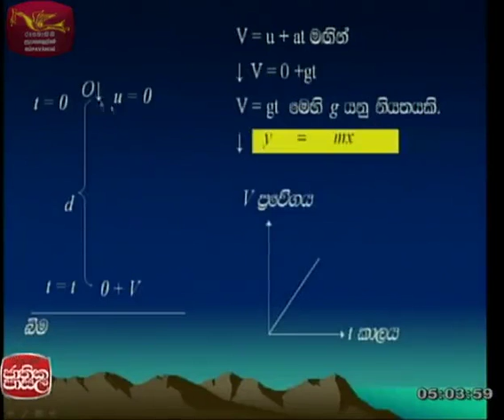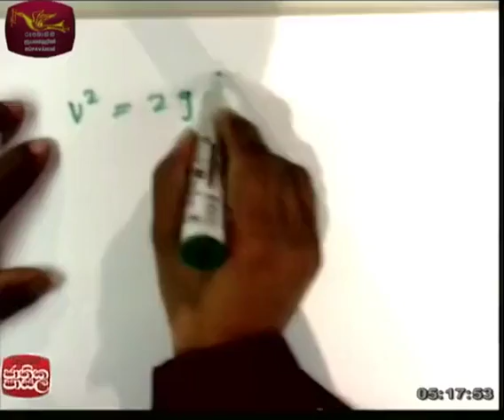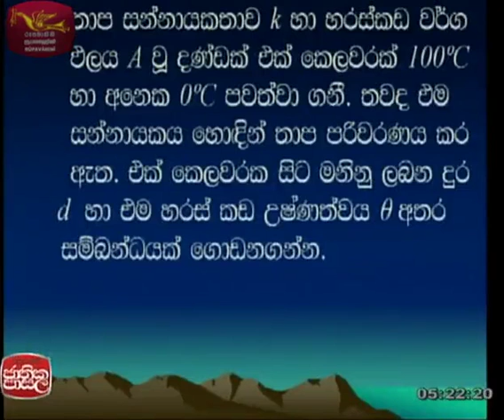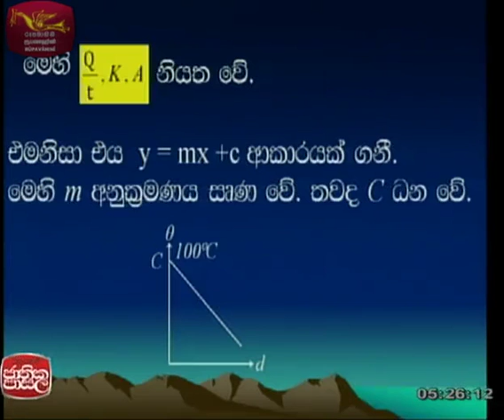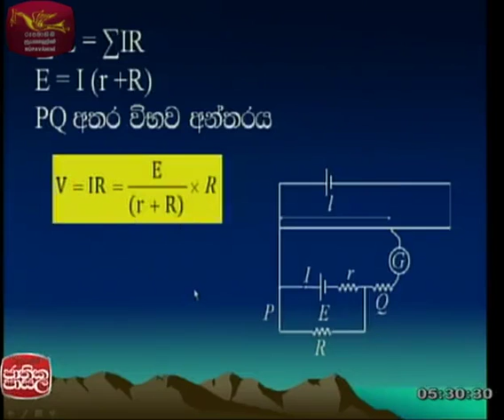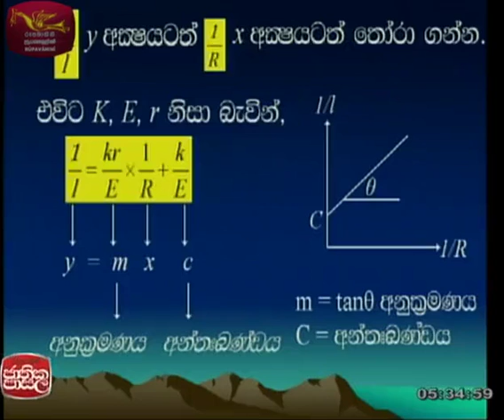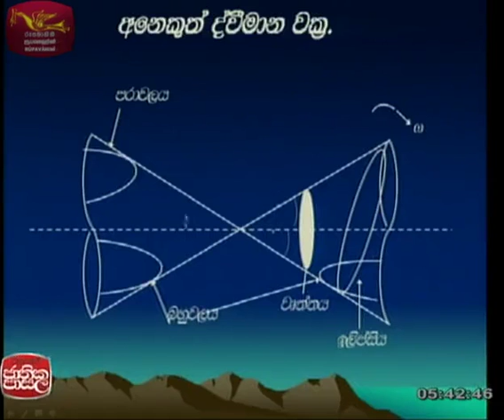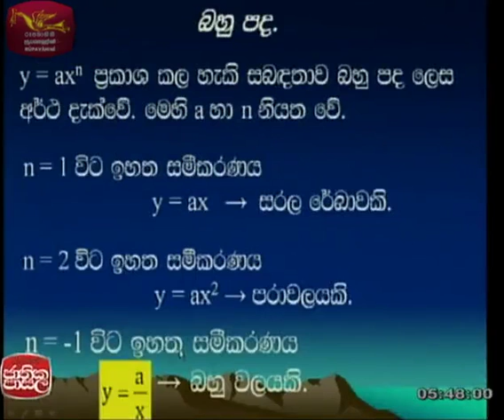physics |2017-01-31|Jathika Pasala